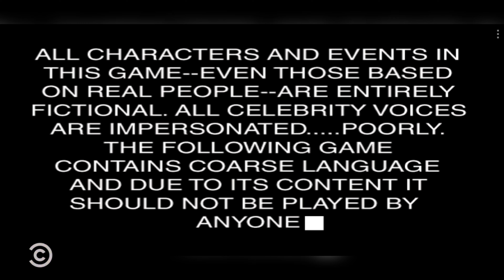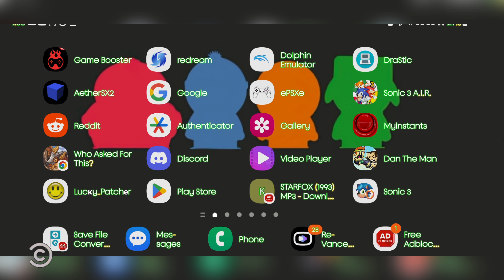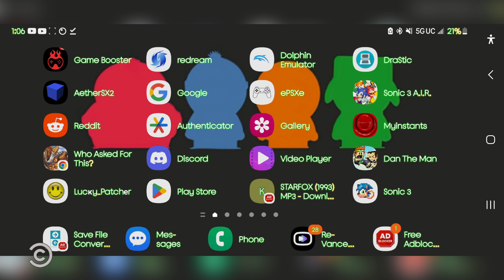What's Rightfully Wrong || South Park Rally Saga Episode 9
.Bounds.

Consider Joining Brent's Vidlii channel!

Follow me also on Vidlii!